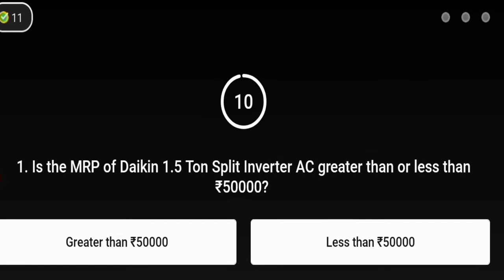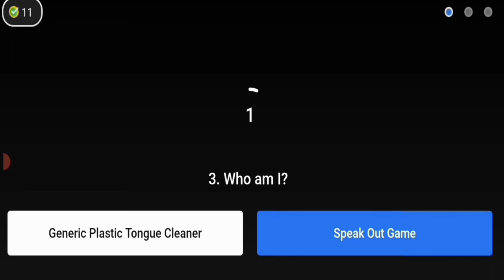Flipkart Quiz Daam Sahi Hai today Answers || S2E144: Inverter AC || 27 September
Daam Sahi Hai Flipkart quiz

S2E144: Inverter AC

S2E144 Daam Sahi Hai

Daam Sahi Hai quiz

flipkart quiz daam sahi hai today answers

flipkart answer daam sahi hai

flipkart voucher daam sahi hai

27 September 2021 Quiz Answer

Flipkart Videos play win

flipkart answer

flipkart quiz

flipkart price

flipkart gift

answer flipkart

daam sahi hai today quiz

flipkart

today answer daam sahi hai

flipkart quiz

flipkart quiz answer daam sahi hai